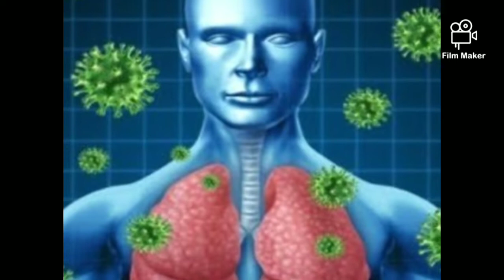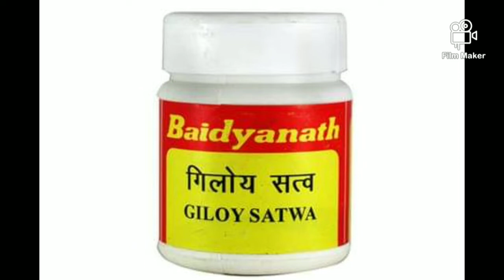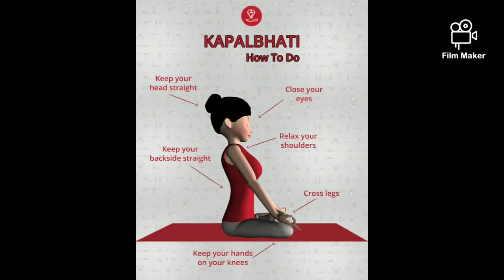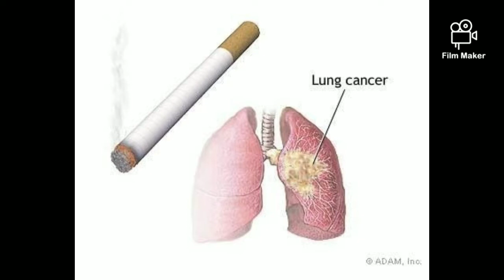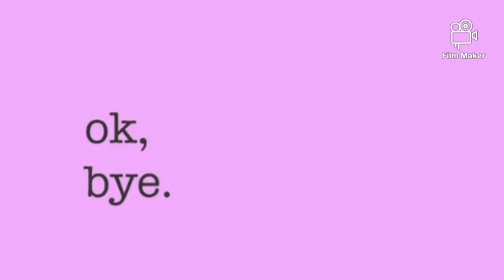coronavirus se kaise bache hindu paddhati ko apna kar. How to protect yourself from coronavirus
Kuchh hindu traditional niyamo ko apnakar apni immunity ko boost kiya ja sakta hai aur corona virus lada ja sakta hai.